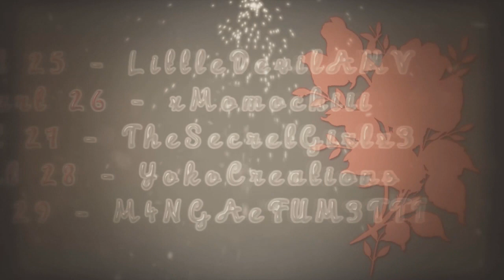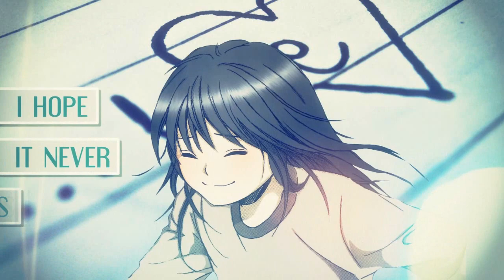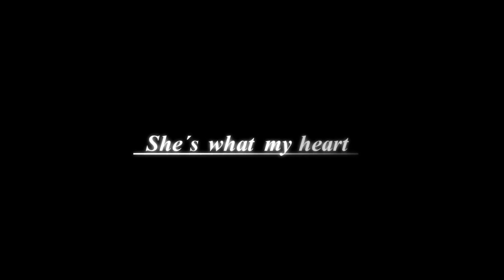[SNS] • What it Beats for ❤ MEP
Its heeeeeeeeeere and finally done!!!
Sorry that it took so long we had some problems we had to fix first. We had a big mess with this MEP so we're glad that we finally mangaged to upload the full.

It's the first manga MEP on this channel so its kinda special for us.
We really hope you liked it and maybe you discovered your favorite manga? haha xD Don't worry about the missing manga list of the editors, we will add it later.

Thanks to our wonderful guests, you made an awesome job and saved us! Special thank you to xKagamiYolo for the wonderful intro, also thanks to Elly (MonkeyDElly) for making 2 parts, you really saved the MEP haha xD, thanks to Ari (Milkax96) , thanks to Johanna (TheSecretGirlx3), Kathlynn (CandyKissx3x), Krissi (YokoCreations) , Snowy (xXSnowyStar) ...really, thank you girls ;w;

We're really happy about the Result of the MEP.
Never expected such an emotional MEP.
Well done guys! You're amazing ♥

OH AND A HAPPY BIRTHDAY TO YAGAMIYUUKO

PARTS + MANGA LIST:

Intro - xKagamiYolo - Manga: Ao Haru Ride
Part 1 - MonkeyDElly - Manga: The sleepy residents of birdcage manor
Part 2 - Mizuxei - Manga: Hibi Chouchou
Part 3 - MonkeyDElly - Manga: Kagerou Project
Part 4 - DarkFanFrontier - Manga: Beast Master
Part 5 - xNerdKat - Manga: Watashi ni xx shinasai
Part 6 - xViolaLy - Manga: Inari Konkon Koi Iroha
Part 7 - xCandyKissx3x - Manga: Watashi ni xx shinasai
Part 8 - Shirahiko - Manga: Sekaiichi hatsukoi
Part 9 - LadyKassAMV - Manga: Hirunaka no Ryuusei
Part 10 - natalisan95 - Manga: Kore wa Koi no Hanashi
Part 11 - YokoCreations - Manga: Bleach
Part 12 - xCandyKissx3x - Manga: Kare wa Tomodachi
Part 13 - TheProfViola Manga: Naruto
Part 14 - xHawtAMV - Manga: Noragami
Part 15 - LittleDevilAMV  - Manga: Koibitogokoro-Otoko Gok
Part 16 - xXSnowyStar - Manga: Sukitte ii ya no
Part 17 - PkmnxHikari - Manga: Kingdom Hearts
Part 18 - Milka96x - Manga: Ao Haru Ride
Part 19 - xXSnowyStar - Manga:  Watashi ni xx shinasai
Part 20 - Tenebriiis - Manga: HIBI CHOUCHOU
Part 21 - thesakurafanify - Manga: Hirunaka no Ryuusei
Part 22 - TheProfViola - Manga: tonari no kaibutsu-kun
Part 23 - Hadalisii - Manga:  nanairo sekai - the glass thied
Part 24 - xxChuuu - Manga: Magic Fridays
Part 25 - LittleDevilAMV - Manga: Koibitogokoro-Otoko Gok
Part 26 - xMomochiii - Manga: Gintama
Part 27 - TheSecretGirlx3 - Manga: Hirunaka no Ryuusei
Part 28 - YokoCreations - Manga: Bleach
Part 29 - M4NGAeFUM3TTI - Manga: Naruto